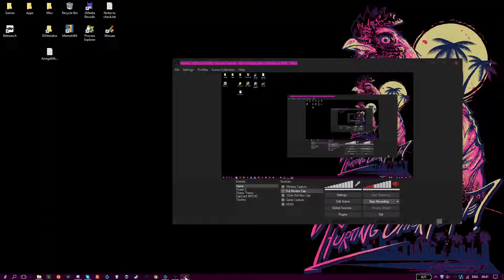Amiga - Alien Breed 3D II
WinUAE/A4000/1080P